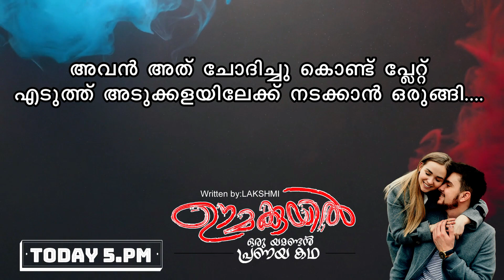ഊമക്കുയിൽ OOMAKKUYIL PART 17 TRAILER SHAHUL MALAYIL NEW VIDEO 2022 Engagement of Kiran and Sithara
പതിനഞ്ചാം വയസ്സ് വരെ സന്തോഷവും സമാധാനവും നിറഞ്ഞ ജീവിത സാഹചര്യങ്ങളിൽ കരിനിഴൽ വീഴ്ത്തി. സ്വന്തം അച്ചൻ ഒരു അപകടത്തിൽ തന്റെ കൺമുൻപിൽ പിടഞ്ഞുമരിച്ച ഷോക്കിൽ സംസാരശേഷി നഷ്ട്ടപ്പെട്ട നായികയുടെ കഥ. ഊമക്കുയിൽ .  ഊമയായതിന്റെ പേരിൽ നിശ്ചയിച്ചുറപ്പിച്ച കല്ല്യാണം വരെ മുടങ്ങിപോയ നായികയുടെ കുറവുകൾ കണ്ടറിഞ്ഞ് നായികയെ  ആരെങ്കിലും ജീവിതത്തിലേക്ക് കൈപിടിച്ച് കൂട്ടുമോ ...?
അതോ ആരും മോഹിക്കുന്ന സൗന്ദര്യവും ആരെയും ആകർഷിക്കുന്ന നല്ല മനസ്സിനുടമയായ നായികയെ ആരെങ്കിലും പ്രണയിക്കുകുമോ ...? നായികയ്ക്ക് പിന്നീട് സംസാരശേഷി തിരിച്ച് കിട്ടുമോ ...?
തുടക്കം മുതൽ ഒടുക്കും വരെ പ്രേക്ഷകരെ ആകാംക്ഷയുടെ മുൾമുനയിൽ നിർത്തുന്ന  ഊമക്കുയിൽ തുടക്കം മുതൽ കാണുക

ഊമക്കുയിൽ OOMAKKUYIL PART 17 TRAILER
shahulmalayilnew
whatsappstatus
shareej poonoor
MALAYALAM STORYS
ശാഹുൽ മലയിൽ
ഷാഹുൽ മലയിൽ
malayalam noval
audiobook malayalam

ഊമക്കുയിൽ OOMAKKUYIL PART 17 TRAILER SHAHUL MALAYIL LATEST VIDEO 2022 Engagement of Kiran and Sithara